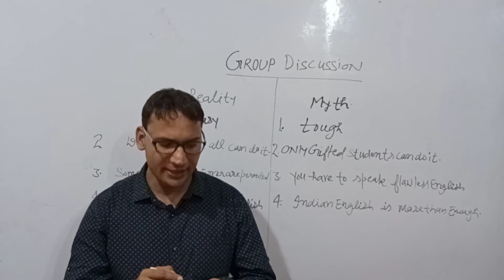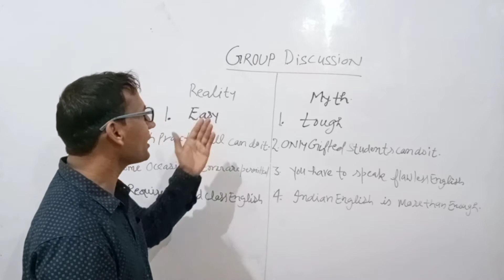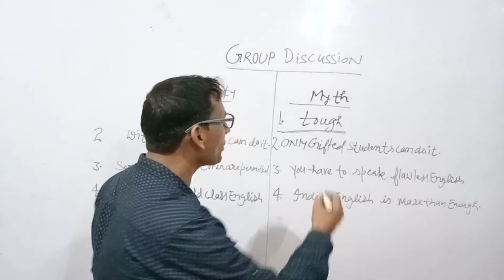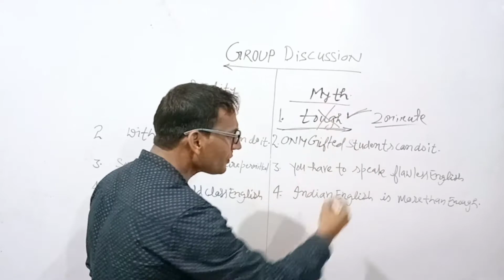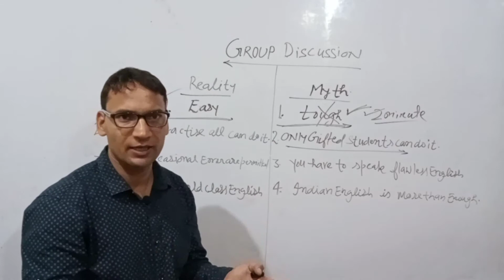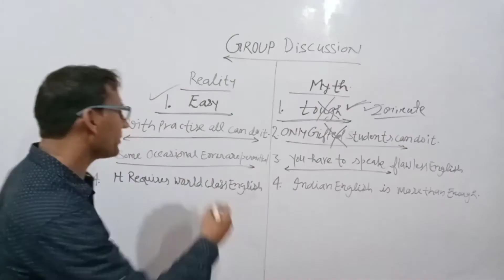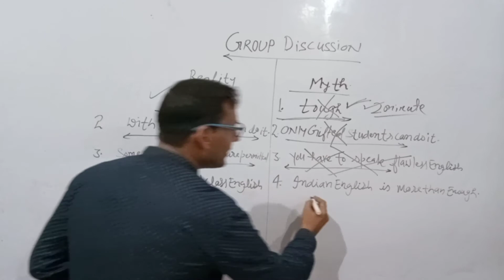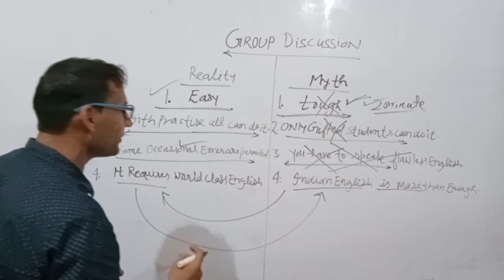AIRFORCE GROUP DISCUSSION.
GROUP, DISCUSSION,G.D, INTERVIEW, SPOKEN ENGLISH, PUBLIC SPEAKING.